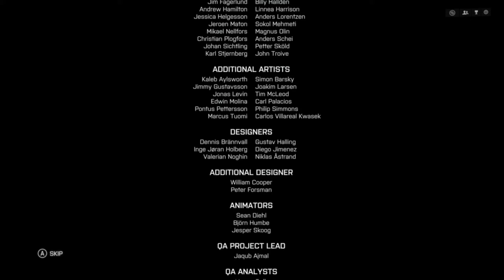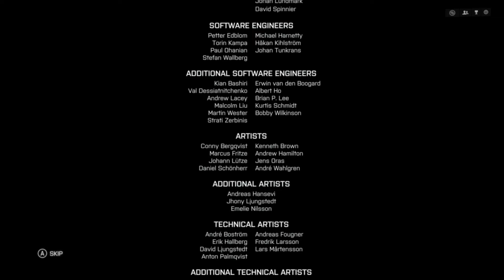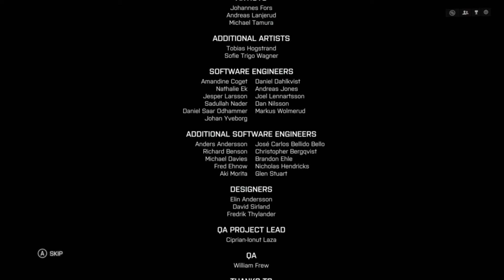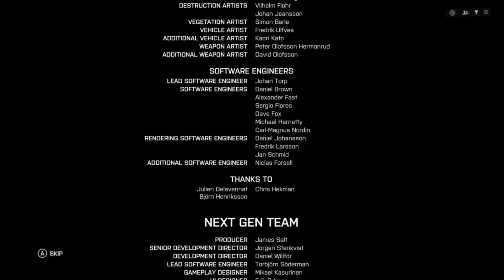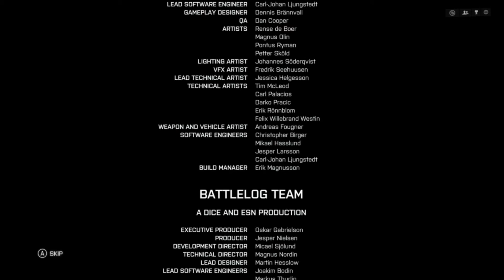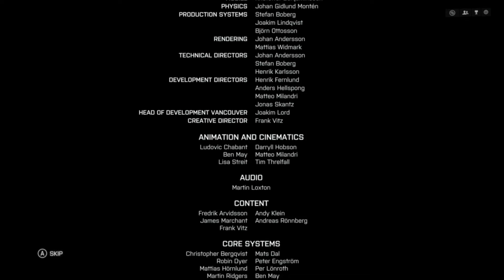Battlefield 4 Let's Play 100% Walkthrough Part 39 This is GoodBye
Alrighty member's and welcome to my newest video! In this video we are almost done with this wounderful game can you believe that! I think I definaly got my money's worth on this! In this video we have reach Garrison and now we are into a new mission! We need to plant a bomb on their chinese ship so we can finally end the war once and for all! But their is a catch the deonator isnt reaching out to us! But one of us has to will it be Hannah or Irished? Got to wact the whole video to find out members and if you like it please give it a 20 likes mark and 2 new members to join the community! As always member's Be Strong, Be Postitive, Be Kind, LIVE YOUR DREAM!